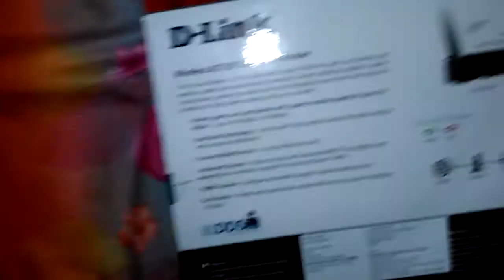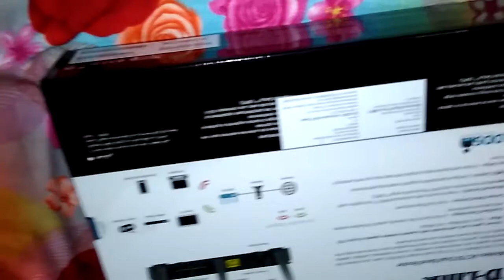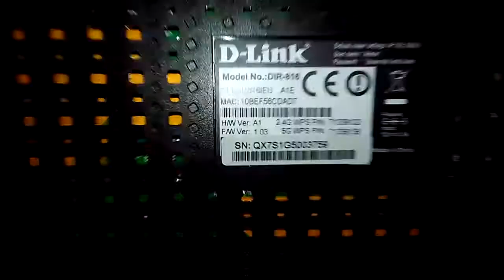D-Link DIR816 WIFI router.. unboxing..in hindi